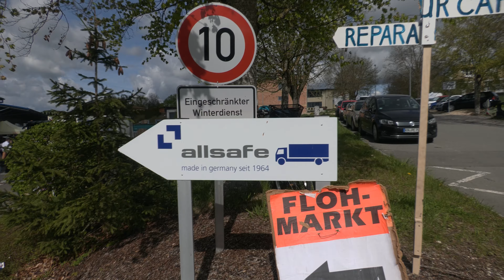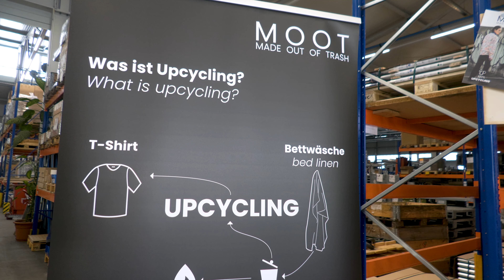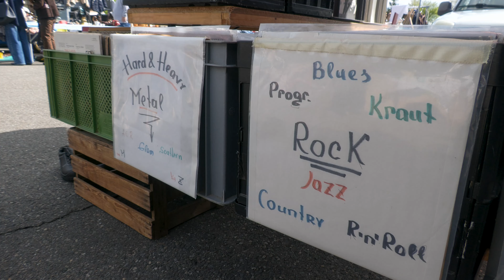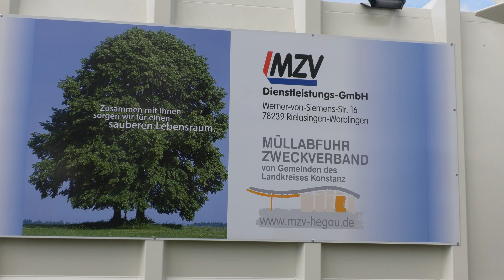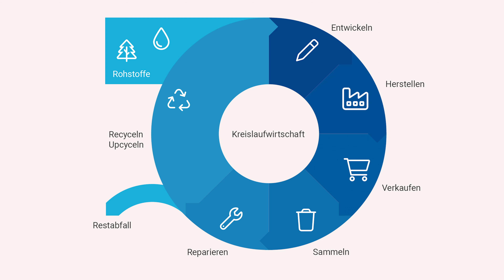Mitmachtag Kreislaufwirtschaft in Engen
Ganz im Zeichen der Kreislaufwirtschaft fand am Samstag, 29. April, bei der Fa. allsafe ein Mitmachtag statt.